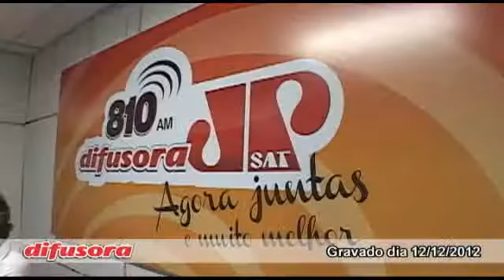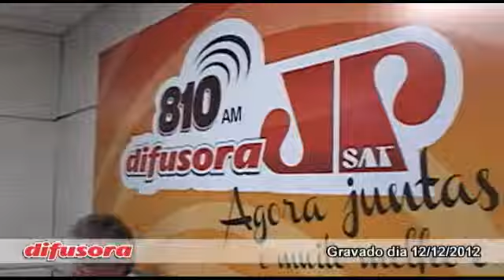RÁDIO DIFUSORA HOMENAGEIA A FAMÍLIA DOLCE 12 DE DEZEMBRO DE 2012